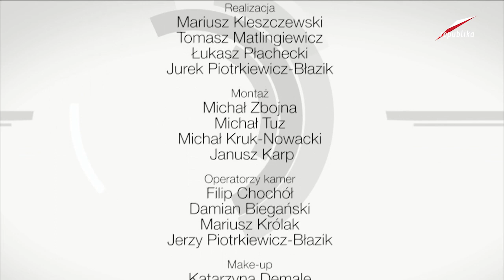Telewizja Republika - Marcin Chludziński (Fundacja Republikańska) - Ekonomia Raport CZ.3 2015-09-16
Marcin Chludziński (Fundacja Republikańska) - Ekonomia Raport CZ.3 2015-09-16